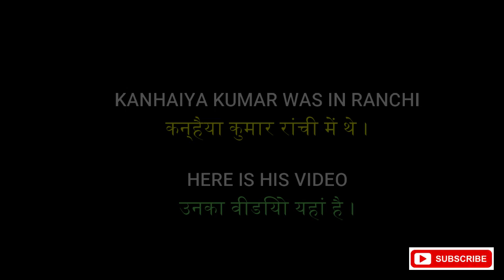26/02/2020 कन्हैया कुमार रांची (Ranchi) में । Full Speech Kanhaiya Kumar Ranchi [सब्सक्राइब करें]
Dear viewers,

Kanhaiya kumar was in Ranchi this evening and here is his fully speech on CAA, NPR, NRC, and about the Political Conditions in India.